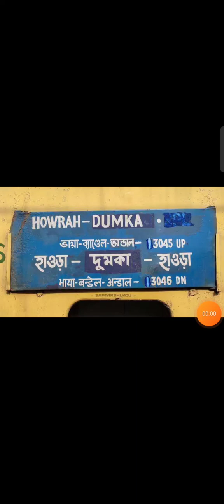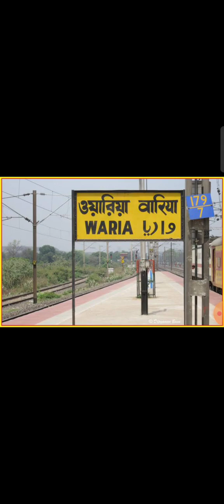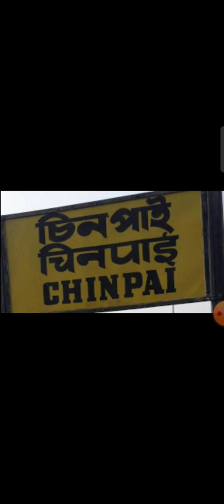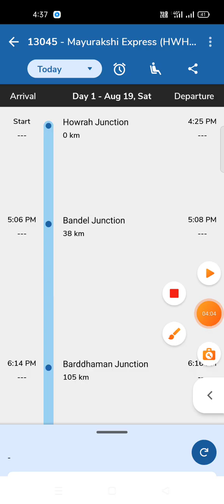13045 mayurakshi Express full journey | Howrah to Dumka | HWH - DUMK | 13046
gayatri shop

Amazon U.S. POLO ASSN

• Men Shirt

• Men T-Shirt

• Men Polo Shirt

• Men T-Shirt

• Metallic Print Cotton T-Shirt

• Vintage Print Cotton T-Shirt

• Men's Regular Fit T-Shirt

• Men's Slim T-Shirt

• Men's Regular T-Shirt

• Men Green Crew Neck Brand Print T-Shirt

• Men Green Crew Neck Graphic Print T-Shirt

• Men's Regular Fit Button Down Shirt

• Men's Regular T-Shirt

• Men T-Shirt

• Men's T-Shirt

• Men Polo Shirt

• Men Polo Shirt

• Men's T-Shirt

• Men's Regular fit T-Shirt (USTS2162_Daphne S)

• Men T-Shirt

• Men Green and Navy Ribbed Collar Striped Polo Shirt

• Men's Polo Shirts

• Men T-Shirt

• Mens Mens Jackets

• Men's Regular T-Shirt

• Men Brown and Red Vertical Stripe Premium Cotton Casual Shirt